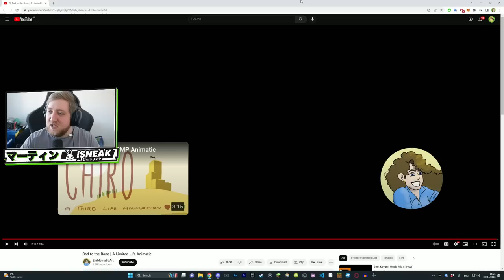InTheLittleWood REACTS to "Bad to the Bone | A Limited Life Animatic"